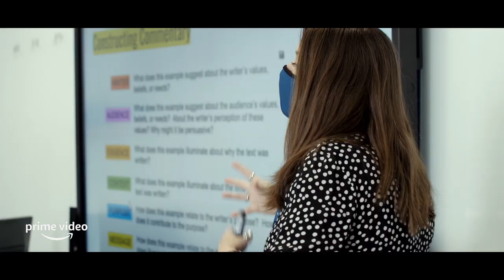Rafa Nadal Academy: Tráiler oficial